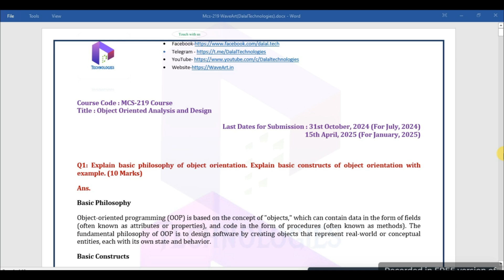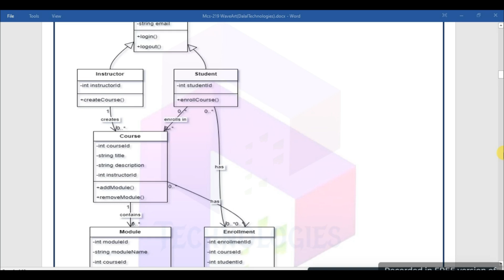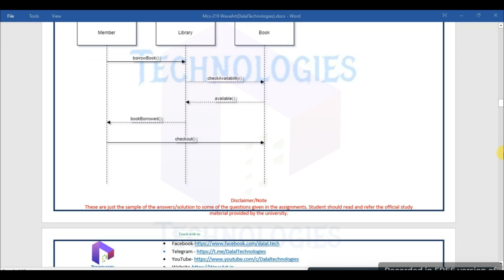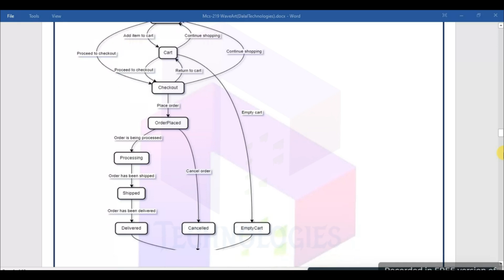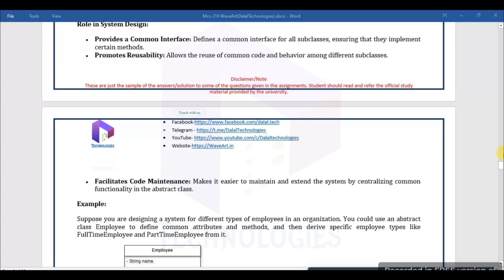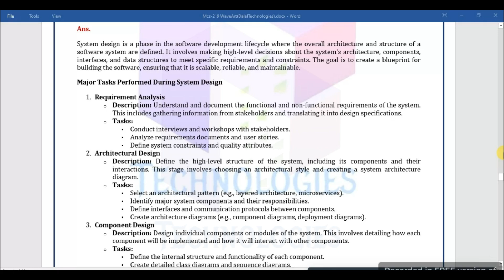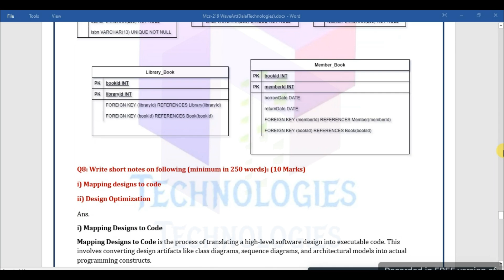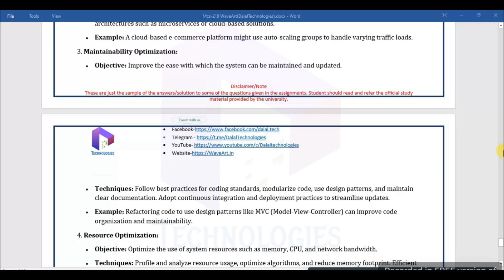MCS-219 IGNOU Solved Assignment July-24/Jan2025 || MCA_NEW || Dalaltechnologies || WaveArt